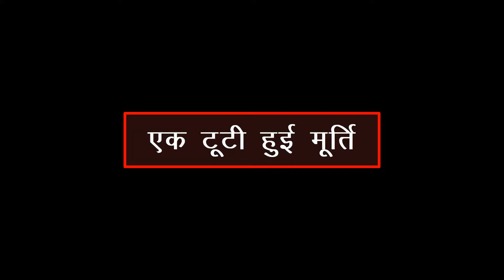Majedar aur Jasoosi Paheliyan in Hindi | Hindi Paheli | BUMBLE TOONS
Hello Friends,
Is baar ham leke aaye hain aapke liye kuch Mazedar Hindi Paheliyan. Hame ummeed hai ki ye paheliyan aapko pasand aayengi. In sabhi paheliyon ko dhyaan se dekhiye or aapko sabse acchi paheli kon si lagi hame comment karke bataiye.
Ham aage bhi aesi hi mazedar paheliyan aap sabke liye laate rahenge.
Agar aapko video pasand aya hai to hamare channel BUMBLE TOONS ko turant SUBSCRIBE kariye or BELL ICON dabana bilkul mat bhoolna taaki agle video ka notification sabse pehle aapko mil sake.
Is video LIKE karke hame support kariye. Isko apne family or doston k saath SHARE kariye.

Aapke Pyaar or Support ke liye
Dil se Dhanyawaad.
BUMBLE TOONS

paheliyan
bright side
7 second riddles
binod
iq questions
paheliya in urdu
urdu paheliyan
hindi riddles
jasusi paheliyan
hindi paheli with answer
paheliyan
mind your logic
paheli
jasoosi paheliyan
majedar paheliyan
hindi paheliyan
paheliyan paheliyan
paheli paheli
riddles in hindi
hindi riddles
paheliyan in hindi
jasoosi paheliyan in hindi
hindi riddles questions with answers
jasoosi paheliyan majedar
paheliyan in hindi with answer
pahali
hindi paheli
jasoosi paheli
hindi paheliyan
hindi paheliyan for kids
hindi paheliya
hindi riddle
riddles
hindi paheliyan
hindi paheli
paheliyanpaheli in hindi
iq questions
paheliya in urdu
urdu paheliyan
hindi riddles
jasusi paheliyan